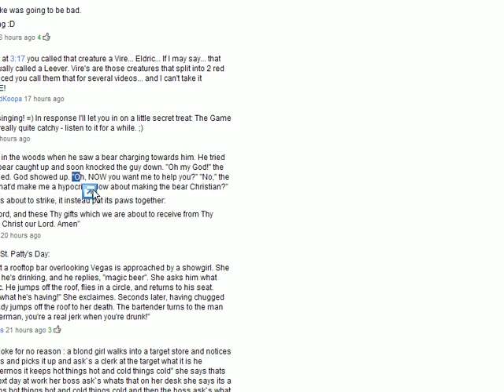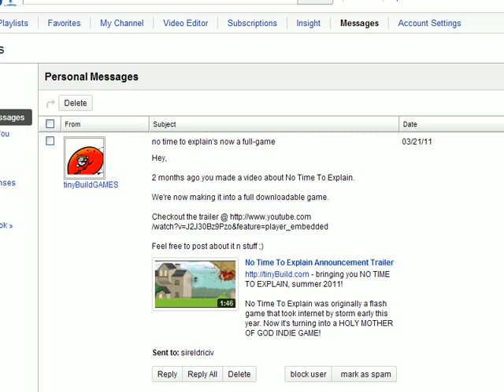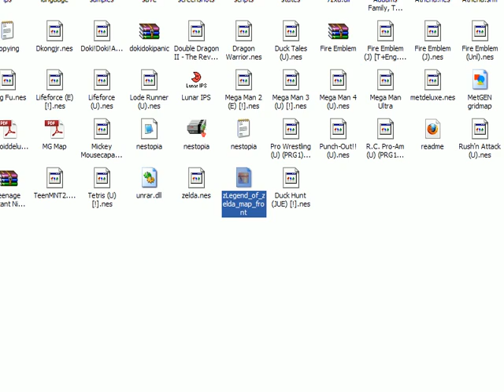(19) Let's Play - The Legend of Zelda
Don't worry.  I think I managed to slip some gameplay in the middle somewhere.